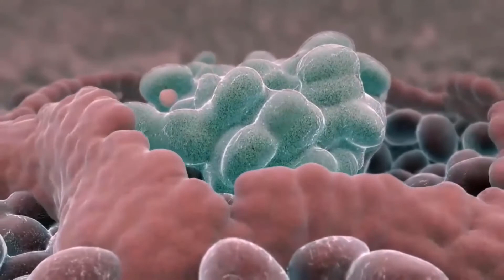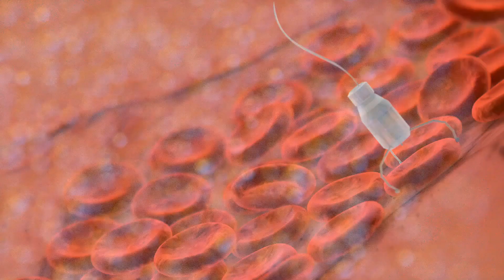Qué afecta las tasas de supervivencia del cáncer de estómago